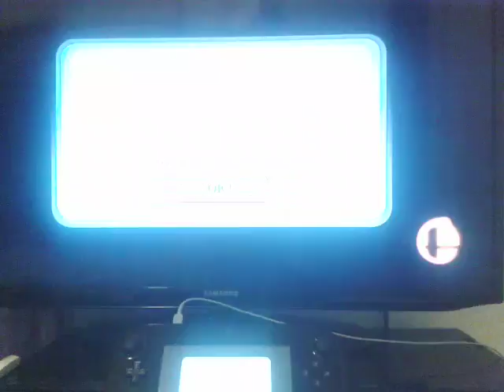Jf playing friend match on sup smash bros wii u Jose14gazza vs mincraft Andrew 😉😉😉😉